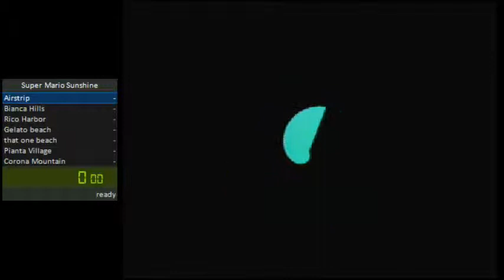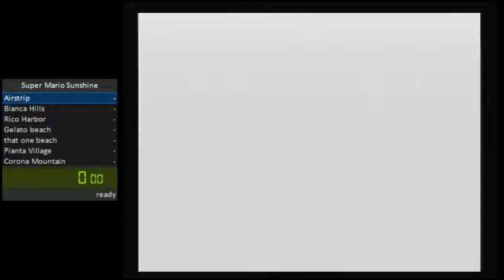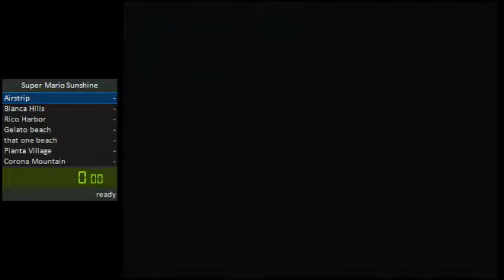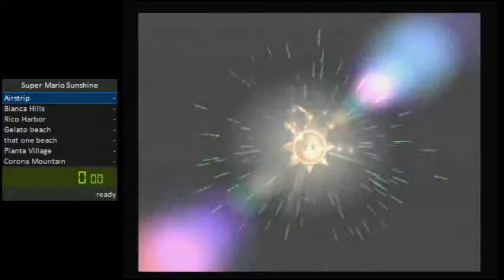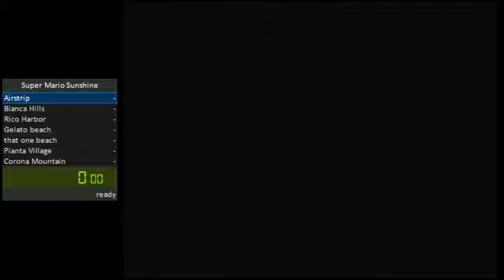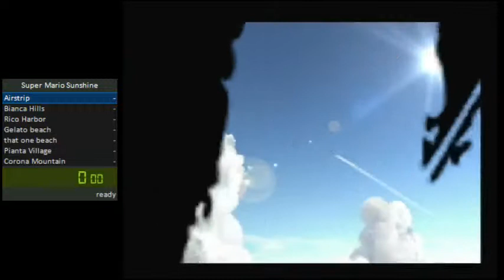Mario Sunshine and stuff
practicing